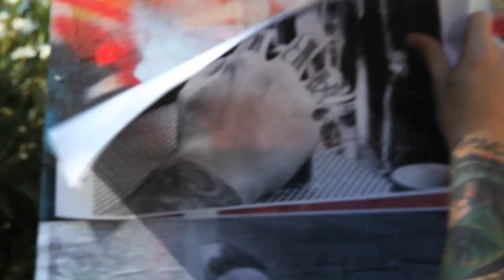INKED AUSTRALIA "LA STORY" DESTRUCTION!!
the final teaser of LA STORY for INKED AUSTRALIA!! get ready for Nov-3 gonna be great. lots of bands, artists and more...